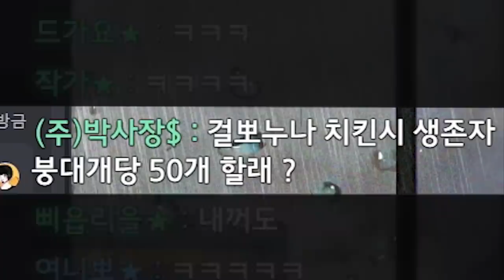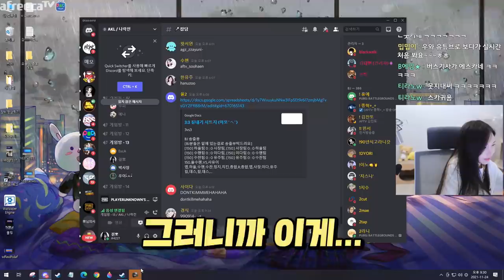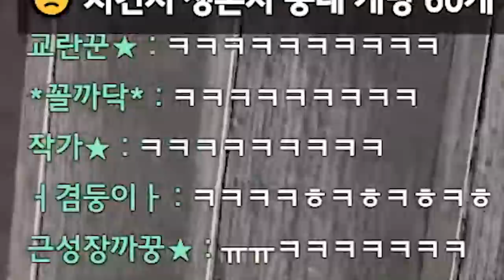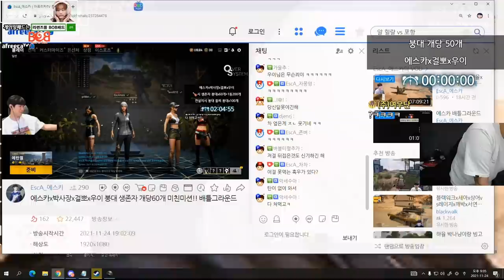ㅁ1션에 ㅁ1친 사람들ㅋㅋㅋㅋ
* BGM
Track : Dance Time, Piggy Cake, Sleepy, Tom's Plan, 개억울, 꾸러기 표정, 나를 소개하지 2, 눈치게임, 도둑의 계획, 마 내가 다 했어, 변명의 변명, 스파이, 조별과제, 참나 어이가없어서